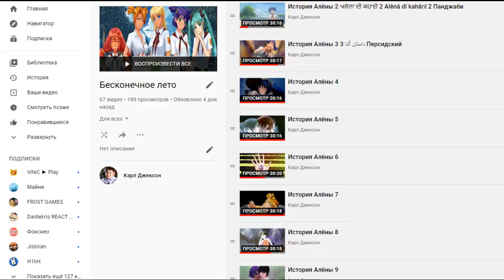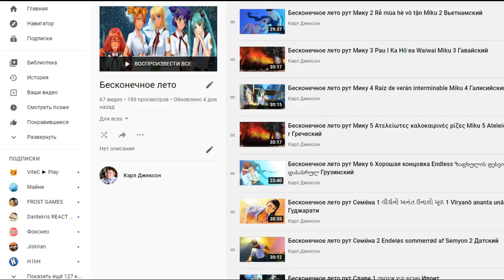История Алёны 11 ФИНАЛ!!!